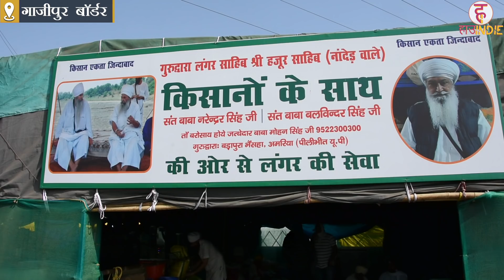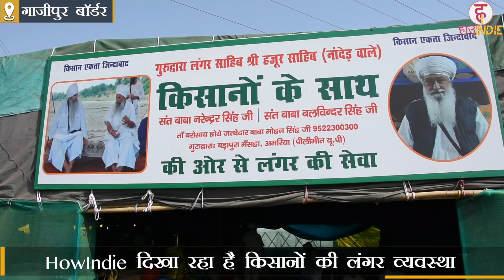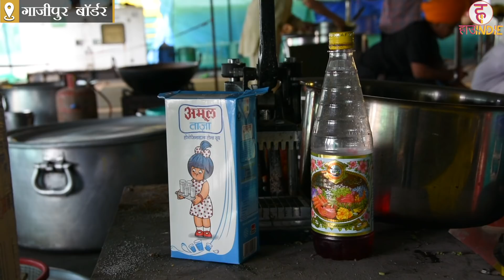Ghazipur Border पर भारत बंद के लिए आए किसानों के लिए ख़ास लंगर सेवा | Bharat Bandh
INDIA'S FIRST WOMEN'S DIGITAL NEWS CHANNEL

HowIndie is a web channel intended to promote the different aspects of society and entertain at the same time. We focus on everything, you name it, we cover it, let it be political, current affairs, food, lifestyle, travel, social issues, and so on. The purpose of the HowIndie channel is to ask you a question "How Independent Are You" or to show society's way towards their Independence.